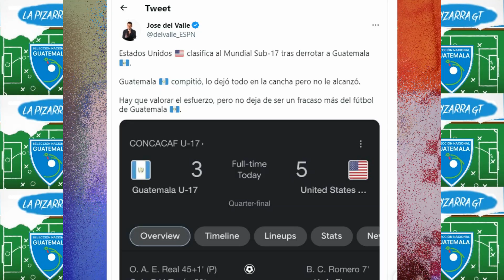OTRA VEZ DEL VALLE CRITICA FEO || PAIZ Y TENA DARAN SEGUIMIENTO